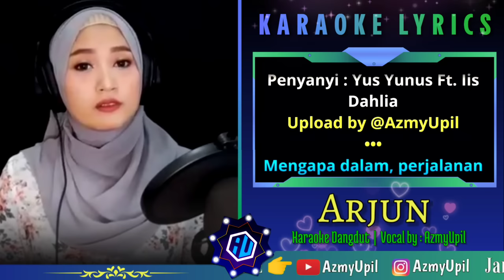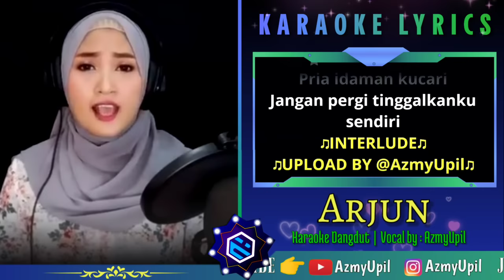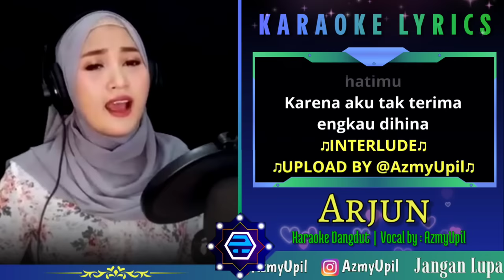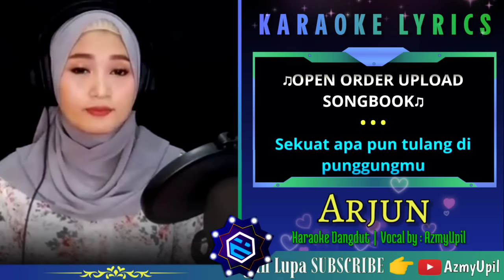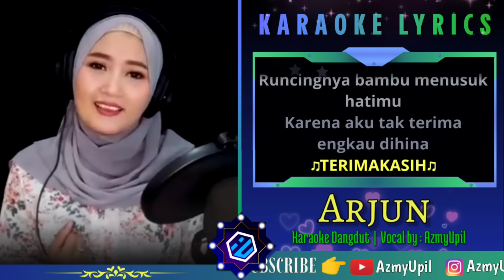ARJUN - Karaoke Duet Bersama AzmyUpil || ( Tanpa Vocal Cowok )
Jangan lupa dukung terus channel AzmyUpil supaya menjadi lebih baik lagi kedepan nya.